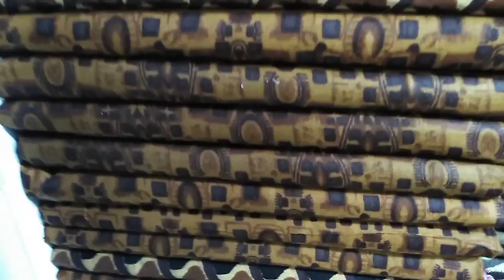03061027475 اس نمبر پر رابطہ کر لیں شکریہ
آپ کو آپ کو ہم ویڈیو میں شیفون دوپٹے کے تھری پیس سوٹ کا وزٹ کروا رہے ہیں آپ ہم سے مجھے رابطہ کرکے آن لائن مال منگوا سکتے ہیں اور کوشش کریں کہ واٹس اپ پر رابطہ کریں دس سوٹوں کا بنڈل ہے ایک سوٹ آپ کو سات سو روپے کا ملے گا کوشش کرکے واٹس اپ پر وائس کیا کریں68/68 کوالٹی لون کی ہے